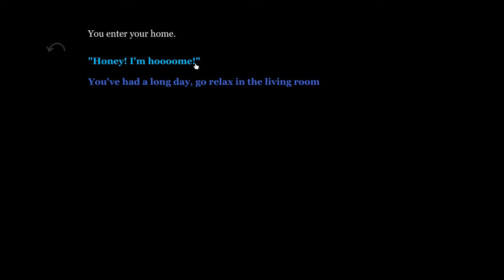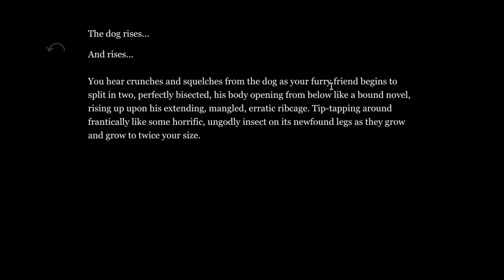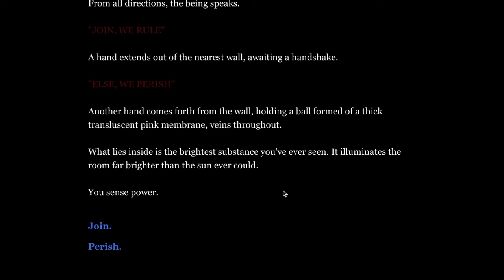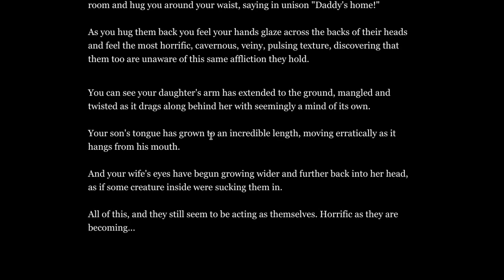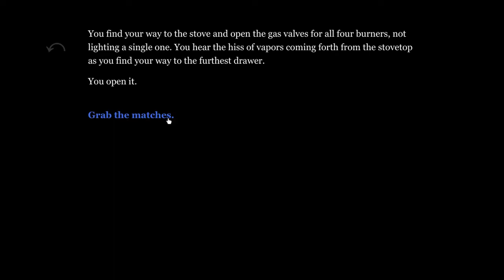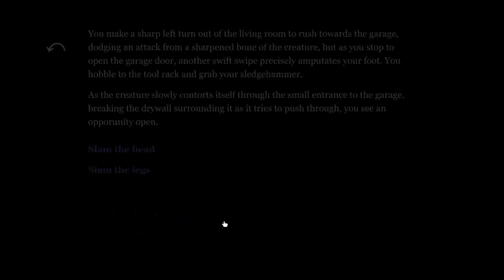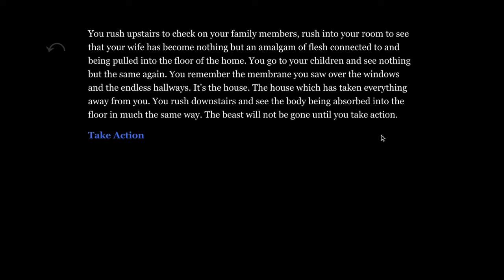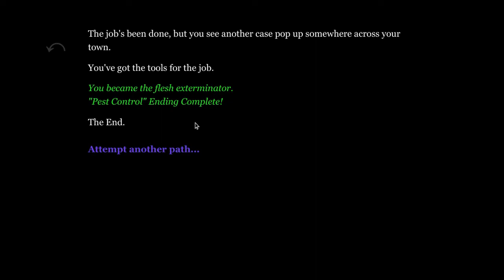I DID NOT EXPECT THAT!!! | The Working Man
Today I play a horror game called The Working Man. This game has a lot of different endings and genuinely freaked me out I don't want to spoil it for you but be warned this game is amazing.